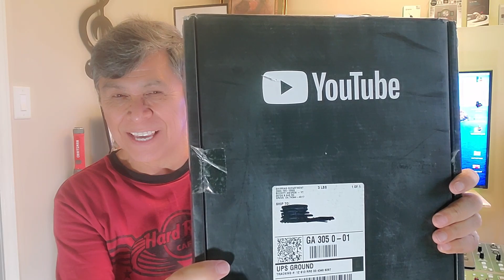gracias a uds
Respetado y amado publico, esto es solamente Gracias a cada un@ de ustedes!!. BENDICIONES!